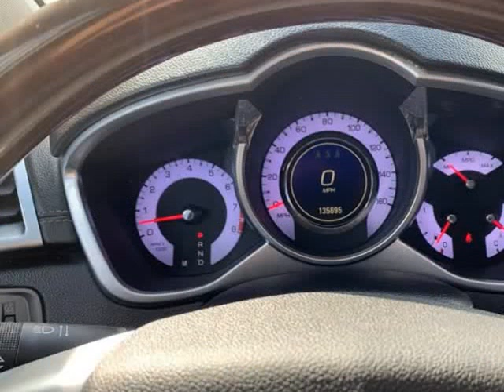2012 Cadillac SRX FWD 4dr Luxury Collection (Grand Prairie, Texas)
2600 E. Main St.